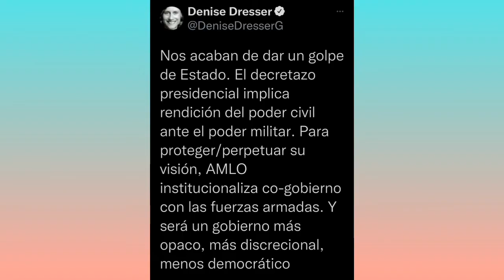La "gran" académica Denise Dresser, no sabe que es un Golpe de Estado ¡válgame Dios! 🤡